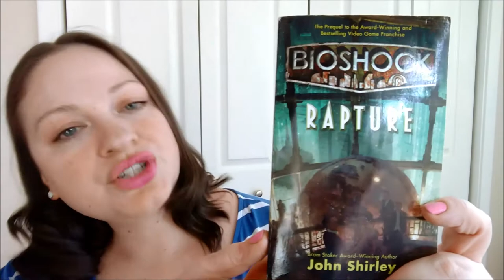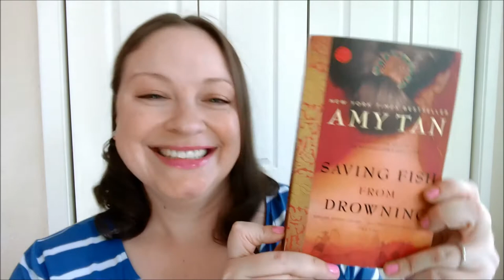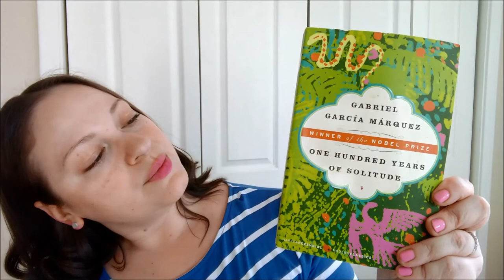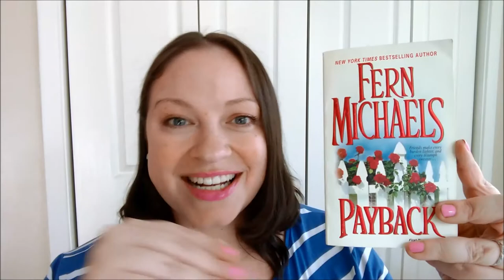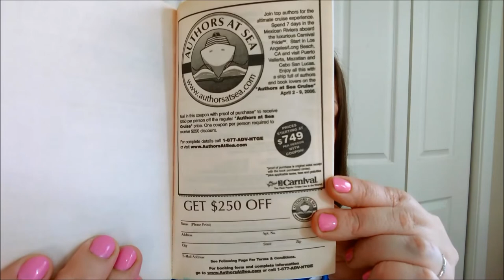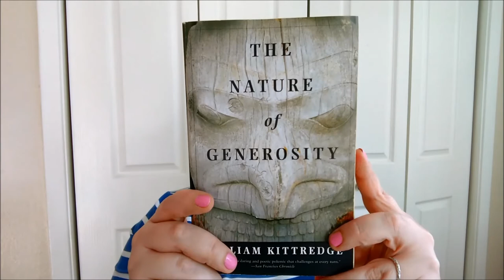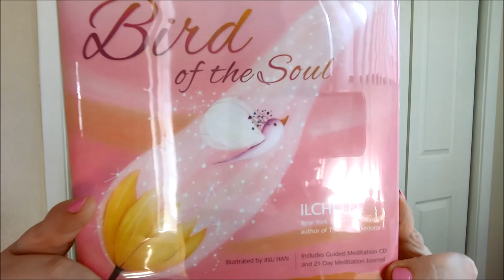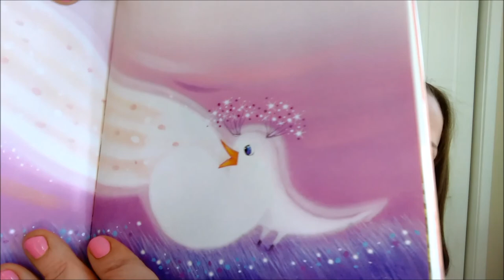Local Book Shop Used Book Haul | May 2020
In this video I am showing used books I purchased at a local bookstore in an effort to help support my local small businesses. If you are able, please join me and do what you can to help keep your favorite places open.

In This Video:
Bioshock Rapture by John Shirley
Saving Fish From Drowning by Amy Tan
Payback by Fern Michaels
I Know This Much Is True by Wally Lamb
The Nature of Generosity by William Kittredge
Bird of the Soul by Ilchi Lee

~~~Social Media~~~
Goodreads:

Mailing Address:
848 N Rainbow Blvd, #473